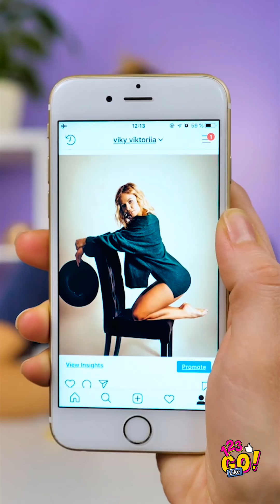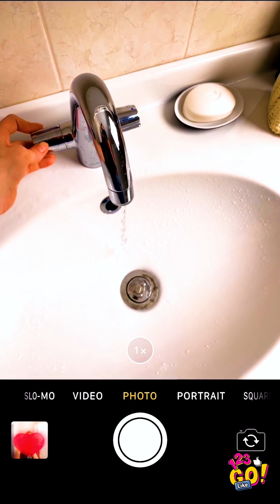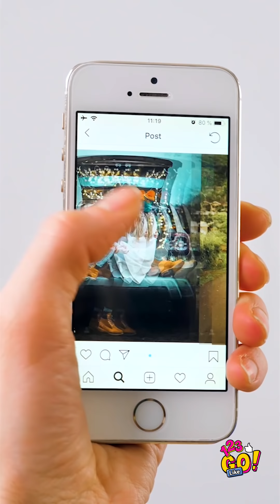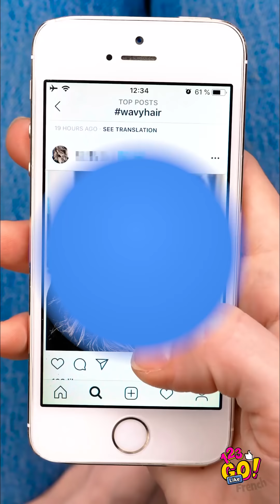11 ASTUCES POUR FAIRE DES PHOTOS VIRALES AVEC TON TÉLÉPHONE || Instagram VS Réalité !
Astuces pour faire des photos avec ton téléphone ! Instagram VS Réalité et Trucs Amusants ! Toutes les filles sont des déesses sur Instagram, n’est-ce pas ? Mais tout est-il si beau dans la vraie vie ? Non ! Nous savons tous qu'Instagram ne reflète pas toujours parfaitement la réalité. Mais parfois, on ne peut pas s'empêcher de truquer un peu nos photos et on a du mal à ne pas perdre complètement le sens de la réalité ! Regarde notre tutoriel et découvre ce qui se cache derrière certaines des images les plus populaires d'Internet !

HORODATAGE :

0:06 Instagram vs Réalité

0:21 Ça a l'air amusant !

0:53 Tu détestes faire du sport ? Cette astuce est pour toi !

1:28 Comment relever votre popotin

2:22 Défi miroir

3:15 Astuce toit de gratte-ciel

3:37 Plus jamais seul !

4:21 Objectifs de couples

4:35 La réalité derrière les photos parfaites

5:01 Une vue du hublot de l'avion ?

5:28 Astuces pour des boucles sans chaleur

6:41 Défi fossettes

7:12 BÊTISIER !!!